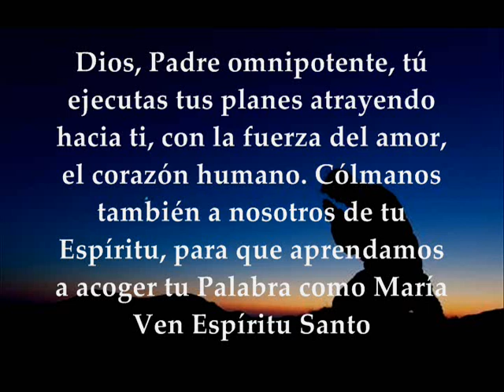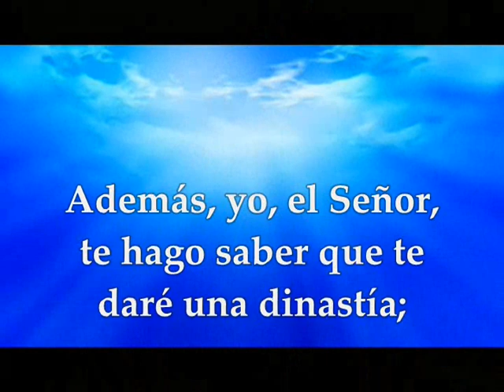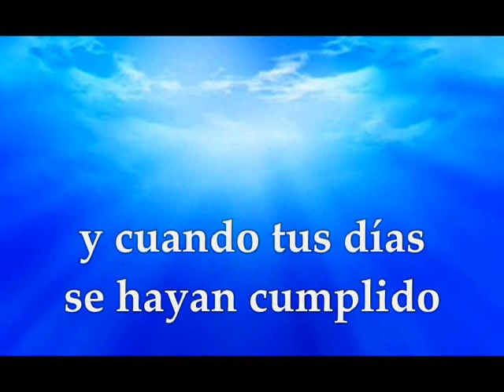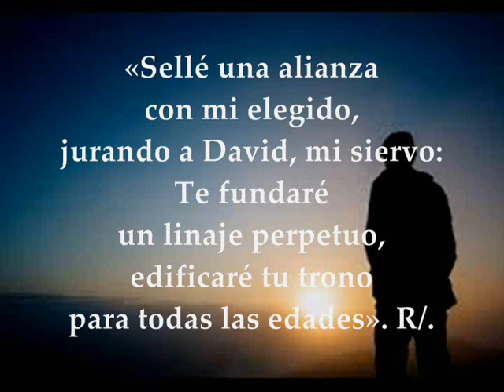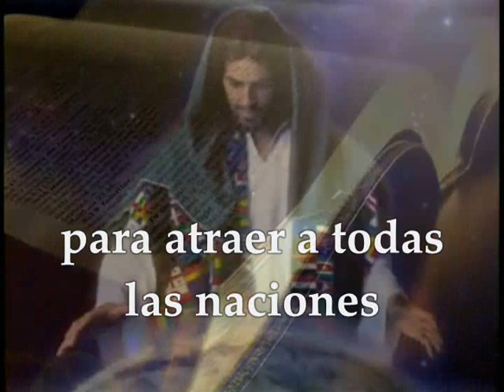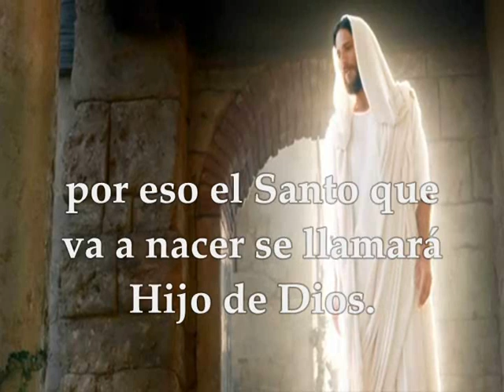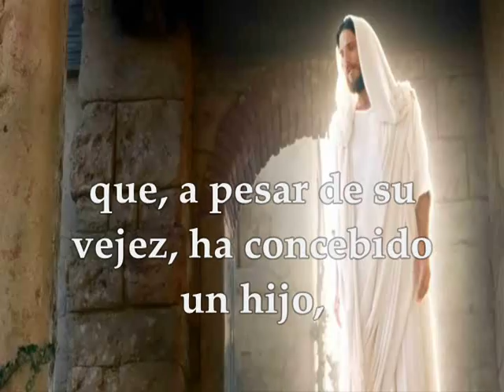EVANGELIO LECTURAS EUCARISTÍA Domingo 20 de Diciembre de 2020 Lucas 1,26-38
LECTURAS EVANGELIO EUCARISTÍA DEL DÍA DOMINGO 20 DE DICIEMBRE DE 2020 DOMINGO IV SEMANA TIEMPO DE ADVIENTO CICLO B Primera Lectura: Del segundo libro de Samuel 2Sm 7,1-5.8b-12.14a.16 Salmo 88,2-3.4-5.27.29 R/. Cantaré eternamente tus misericordias, Señor Segunda Lectura: De la carta del apóstol san Pablo a los Romanos 16,25-27 Evangelio según san Lucas 1,26-38
Lecturas del Domingo IV Semana del Tiempo de Adviento
CUARTO DOMINGO TIEMPO DE ADVIENTO
Primera lectura
Lectura del segundo libro de Samuel 7,1-5.8b-12.14a.16
Cuando el rey David se asentó en su casa y el Señor le hubo dado reposo de todos sus enemigos de alrededor, dijo al profeta Natán:
«Mira, yo habito en una casa de cedro, mientras el Arca de Dios habita en una tienda».
Natán dijo al rey:
«Ve y haz lo que desea tu corazón, pues el Señor está contigo».
Aquella noche vino esta palabra del Señor a Natán:
«Ve y habla a mi siervo David: “Así dice el Señor: ¿Tú me vas a construir una casa para morada mía?
Yo te tomé del pastizal, de andar tras el rebaño, para que fueras jefe de mi pueblo Israel. He estado a tu lado por donde quiera que has ido, he suprimido a todos tus enemigos ante ti y te he hecho tan famoso como los grandes de la tierra. Dispondré un lugar para mi pueblo Israel y lo plantaré para que resida en él sin que lo inquieten, ni le hagan más daño los malvados, como antaño, cuando nombraba jueces sobre mi pueblo Israel. A ti te he dado reposo de todos tus enemigos. Pues bien, el Señor te anuncia que te va a edificar una casa.
En efecto, cuando se cumplan tus días y reposes con tus padres, yo suscitaré descendencia tuya después de ti. Al que salga de tus entrañas le afirmaré su reino. Yo seré para él un padre y él será para mí un hijo.
Tu casa y tu reino se mantendrán siempre firmes ante mí, tu trono durará para siempre”».
Salmo Responsorial
Salmo 88,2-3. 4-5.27 y 29
R/. Cantaré eternamente tus misericordias, Señor.
Cantaré eternamente las misericordias del Señor,
anunciaré tu fidelidad por todas las edades.
Porque dijiste: «Tu misericordia es un edificio eterno»,
más que el cielo has afianzado tu fidelidad. R/.
«Sellé una alianza con mí elegido,
jurando a David, mi siervo:
Te fundaré un linaje perpetuo,
edificaré tu trono para todas las edades». R/.
«Él me invocará: “Tú eres mi padre,
mi Dios, mi Roca salvadora”.
Le mantendré eternamente mi favor,
y mi alianza con él será estable. R/.
Segunda lectura
Hermanos: Al que puede consolidaros según mi Evangelio y el mensaje de Jesucristo que proclamo, conforme a la revelación del misterio mantenido en secreto durante siglos eternos y manifestado ahora mediante las Escrituras proféticas, dado a conocer según disposición del Dios eterno para que todas las gentes llegaran a la obediencia de la fe; a Dios, único Sabio, por Jesucristo, la gloria por los siglos de los siglos. Amén.
En aquel tiempo, el ángel Gabriel fue enviado por Dios a una ciudad de Galilea llamada Nazaret, a una virgen desposada con un hombre llamado José, de la casa de David; el nombre de la virgen era María.
El ángel, entrando en su presencia, dijo:
Ella se turbó grandemente ante estas palabras y se preguntaba qué saludo era aquel.
El ángel le dijo:
«No temas, María, porque has encontrado gracia ante Dios. Concebirás en tu vientre y darás a luz un hijo, y le pondrás por nombre Jesús. Será grande, se llamará Hijo del Altísimo, el Señor Dios le dará el trono de David, su padre; reinará sobre la casa de Jacob para siempre, y su reino no tendrá fin».
Y María dijo al ángel:
«¿Cómo será eso, pues no conozco varón?».
El ángel le contestó:
«El Espíritu Santo vendrá sobre ti, y la fuerza del Altísimo te cubrirá con su sombra; por eso el Santo que va a nacer será llamado Hijo de Dios. También tu pariente Isabel ha concebido un hijo en su vejez, y ya está de seis meses la que llamaban estéril, porque para Dios nada hay imposible».
María contestó:
«He aquí la esclava del Señor; hágase en mí según tu palabra».
Y el ángel se retiró.